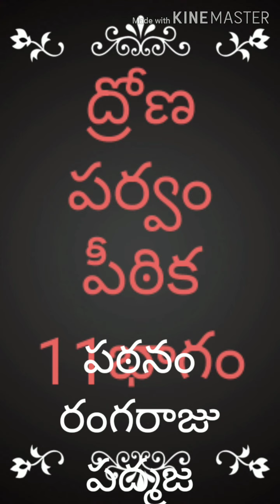ద్రోణపర్వం పీఠిక 11వ భాగం